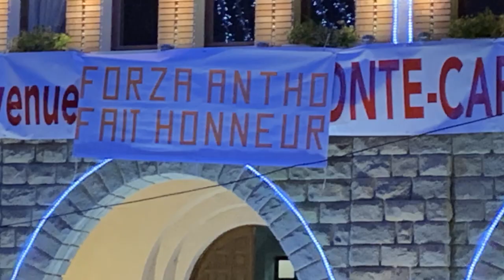Rallye Monte Carlo 2022 WRC - KIMERA EVO37 - Shakedown - Roquebillière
Présentation de la KIMERA EVO37
Shakedown liaison Peille / St Agnès.
Etape à Roquebillière.